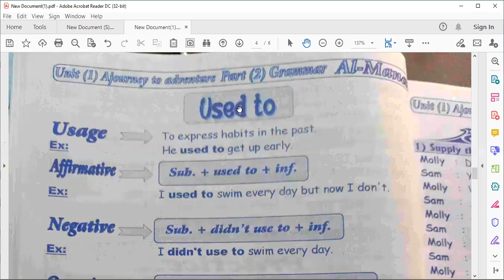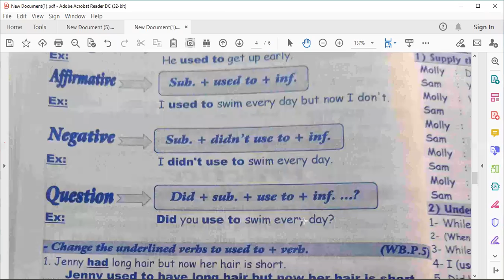خامسه ابتدائي انجلش ورالد 2022 grammar unit one used to